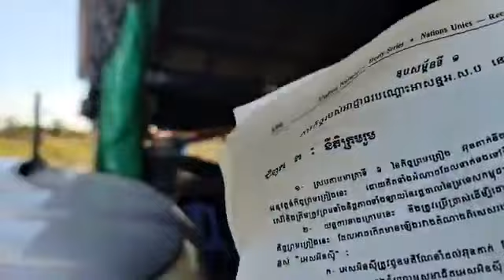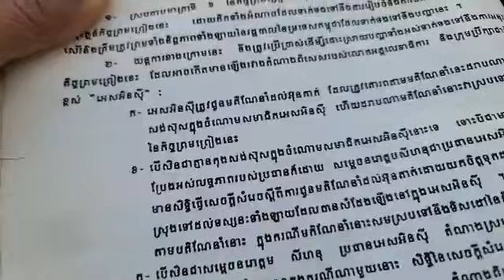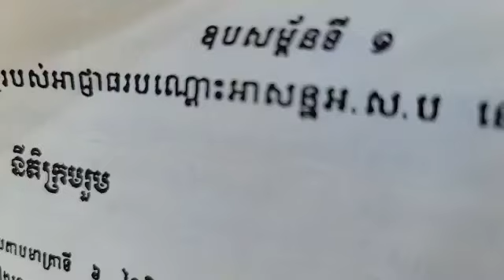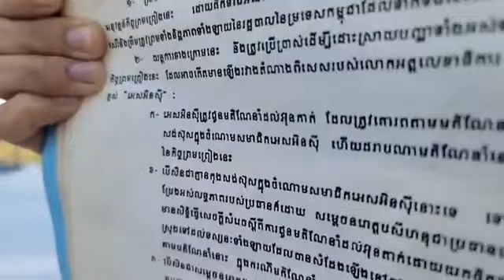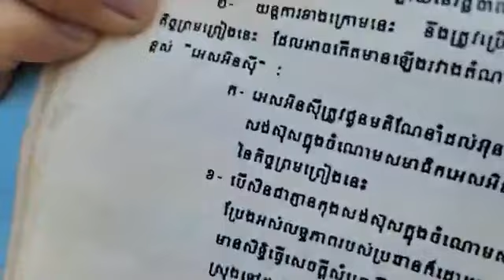២៥-មករា | ឧបសម្ព័ន្ធទី១ជំពូក ក. នីតិក្រមរួមចំណុច២ ខទំព័រ១៩០ (ភាគទី ១៤២៦)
បកស្រាយ៖
ឧបសម្ព័ន្ធទី១
ជំពូក ក. នីតិក្រមរួម
ចំណុច២ ខ
ទំព័រ១៩០
(ភាគទី ១៤២៦)
ថ្ងៃ ពុធ ទី ៤ កើត ខែ មាឃ ឆ្នាំ ខាល ឆស័ក ពុទ្ធសករាជ ២៥៦៦ ត្រូវថ្ងៃទី ២៥ ខែ មករា ឆ្នាំ ២០២៣

or : @PeaceAccordsParis

សូមទាញយកឯកសារទាំងនេះ៖
១- ច្បាប់រដ្ឋធម្មនុញ្ញ ១៩៩៣

សូមទាញយកឯកសារ កិច្ចព្រមព្រៀងនេះតាមរយៈ៖

១. សូមអានឯកសារនេះ ជាភាសាខ្មែរ (ច្បាប់ដើម ជារូបថត)

២.សូមអានឯកសារនេះ ជា ៥ភាសា ឆ្លាស់គ្នា អង់គ្លេស បារាំង ចិន រូស្ស៊ី និង ភាសាខ្មែរ ចាប់ពី ទំពរ័ ២៧ ដល់ ៣០៦ ពី អង្គការសហប្រជាជាតិ៖

ទាក់ទងស្នើសុំសៀវភៅ :
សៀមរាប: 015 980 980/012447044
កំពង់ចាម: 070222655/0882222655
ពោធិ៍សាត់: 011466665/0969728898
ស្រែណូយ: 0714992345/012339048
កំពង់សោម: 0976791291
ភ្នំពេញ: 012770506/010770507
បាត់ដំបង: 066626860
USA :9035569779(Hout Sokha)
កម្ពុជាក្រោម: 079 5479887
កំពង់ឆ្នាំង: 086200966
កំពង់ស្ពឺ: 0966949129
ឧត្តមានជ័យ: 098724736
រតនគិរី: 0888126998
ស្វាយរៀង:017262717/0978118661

ខ្លឹមសារទាំងស្រុងមិនត្រូវបានផ្លាស់ប្តូរ។

*សូមអរគុណ៕